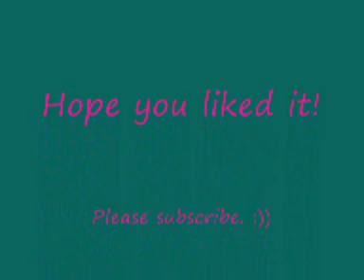Camp Rock Team - This is our song (Camp Rock 2 - Soundtrack)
Was soll ich sagen. Ein Upload nach dem anderen von dem Soundtrack von Camp Rock 2 - The Final Jam. Sollte ein Lied fehlen, einfach Bescheid sagen. Ich schau, was ich tun kann. Hoffe, es gefällt euch! :)